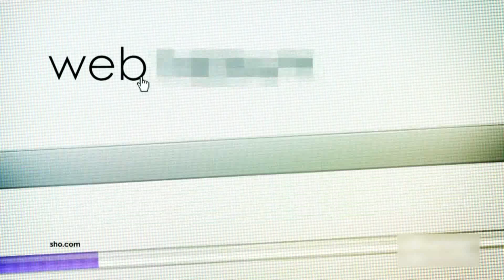STZN | Web Therapy S3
Download StarTimes ON (App) in Google Play or Apple Store to enjoy more.